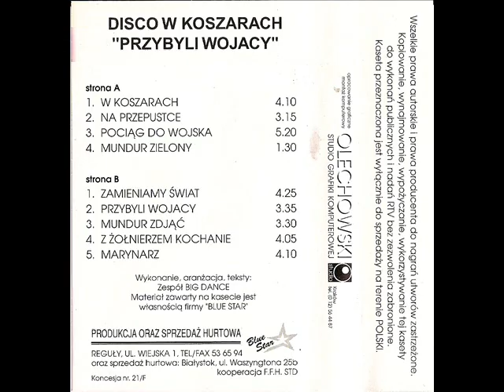Big Dance - Z Żołnierzem Kochanie [Disco W Koszarach - Przybyli Wojacy (Blue Star) BS 124] DiscoPolo